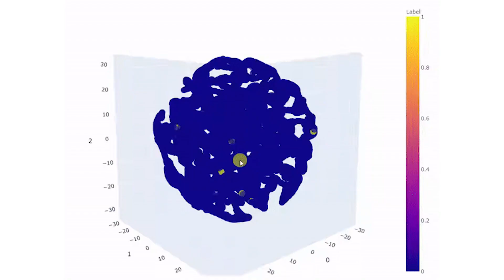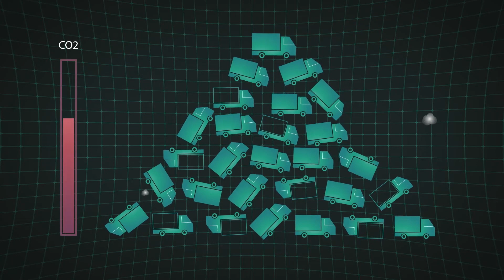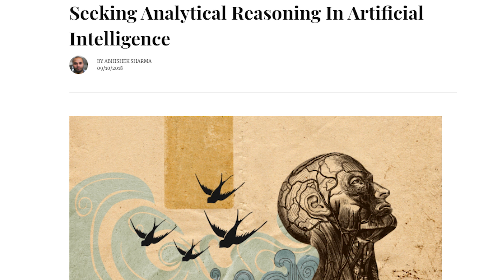The technology that could end traffic jams